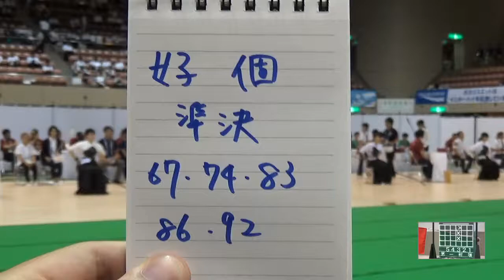2017年 弓道 女子個人 準決勝